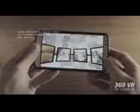360 VR for Cinema 4D-after effects templates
Three project files for Cinema 4D included:
Basic 360 Virtual Reality project including the 360 camera
The first 360 Virtual Reality logo template ever
A 360 Virtual Reality picture carrousel
Main features:
No Cinema 4D, no After Effects plug-ins needed
2K, Full HD, HD, SD render presets included
Seamless stitching, no borders visible
After Effects project for conversion included
Video tutorial included
Static camera recommended
No C4D post processing efffects supported
Please remember to rate this item if you like it.